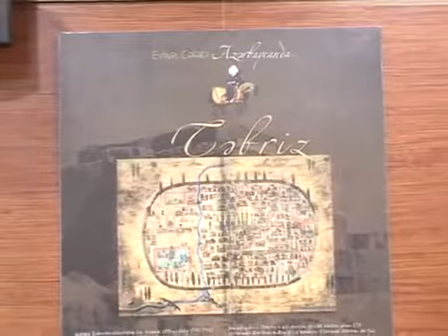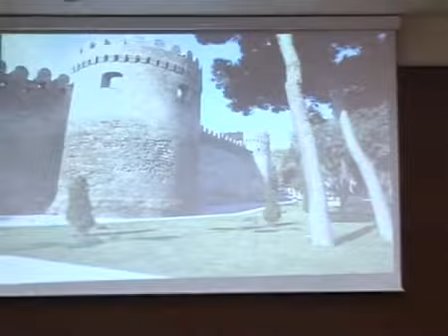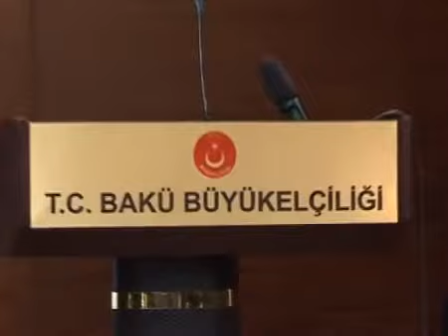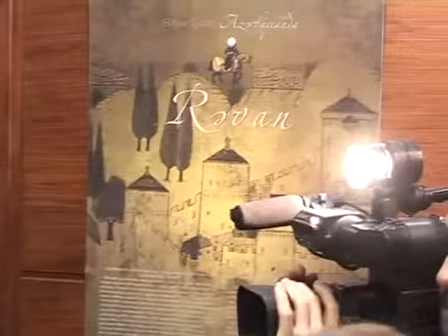Evliya Çelebi Seyahatnamesinde Azerbaycan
Bakı, 21 fevral (AzərTAc). Fevralın 21-də Türkiyənin Azərbaycandakı səfirliyində "Övliya Çələbi səyahətnaməsində Azərbaycan" kitabının təqdimatı və "Övliya Çələbi Azərbaycanda" mövzusunda sərginin açılışı olmuşdur.
AzərTAc xəbər verir ki, Milli Məclisin deputatlarının, ictimaiyyət nümayəndələrinin, türkiyəli iş adamlarının iştirak etdikləri tədbirdə Türkiyənin Azərbaycandakı səfiri İsmail Alper Coşkun, AMEA Tarix İnstitutunun direktoru, Milli Məclisin deputatı Yaqub Mahmudov, Qafqaz Universitetinin Qafqaz Araşdırmaları İnstitutunun müdiri Mehmet Rıhtım, filologiya elmləri doktoru, professor Minaxanım Təkləli və başqaları kitab haqqında danışmışlar